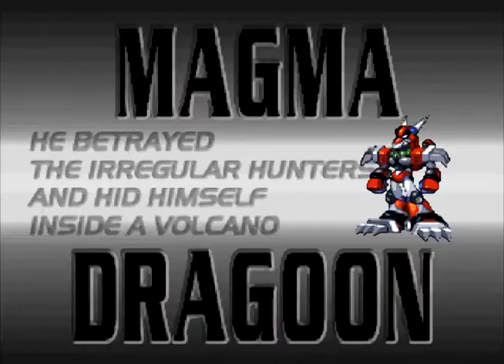[Lizzard]Megaman X4 Megaman History Parte 3 Vuelta a la Accion Garras Peligrosas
Bueno aca les dejo la otra parte en donde los problemas de grabacion ya terminaron y sigo el juego :D